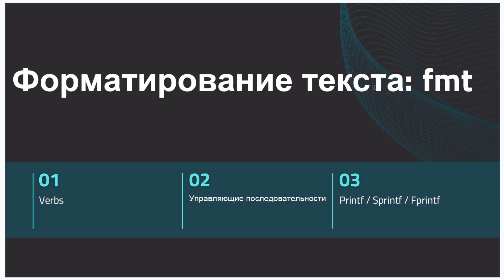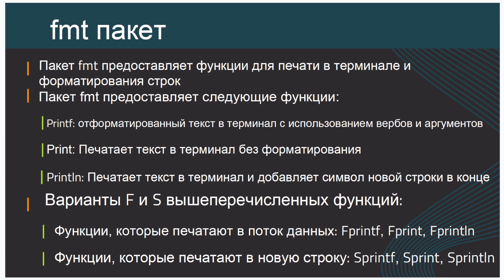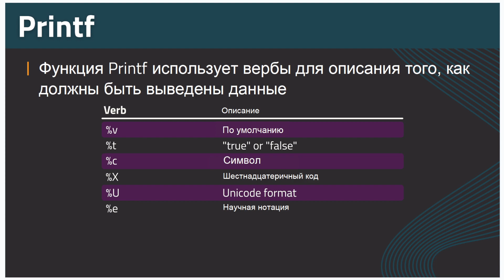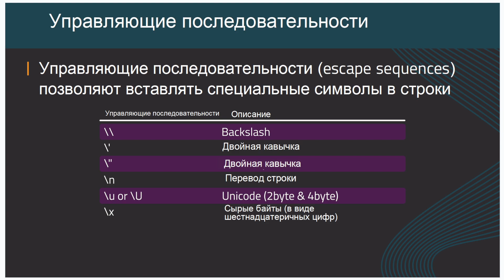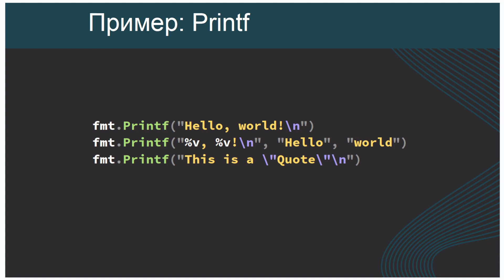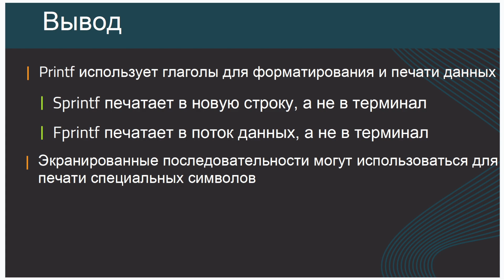Уроки Golang с нуля /#22 - Пакет fmt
- наш обучающий телеграм канал для Golang разработчиков

- папка с самыми полезными ресурсами для Golang разработчиков

В Go fmt - это пакет, который предоставляет функциональность для форматирования и вывода данных в стандартный поток вывода (консоль) или в любой другой поток вывода.

Некоторые из наиболее распространенных функций пакета fmt:

fmt.Print - выводит значения переменных без форматирования и добавляет символ новой строки в конце.
fmt.Println - выводит значения переменных без форматирования, добавляет символ новой строки в конце и очищает буфер вывода.
fmt.Printf - выводит значения переменных с использованием форматирования строк, подобно функции printf в языке C.
В пакете fmt также есть возможность форматирования строк, что делает его полезным для создания строк с динамически подставляемыми значениями. Функции форматирования строк такие как Sprintf, Fprintf и Printf принимают строку формата и список аргументов, которые будут вставлены в форматируемую строку.

Кроме того, пакет fmt также поддерживает чтение данных из стандартного ввода с помощью функций Scan, Scanf и Scanln.